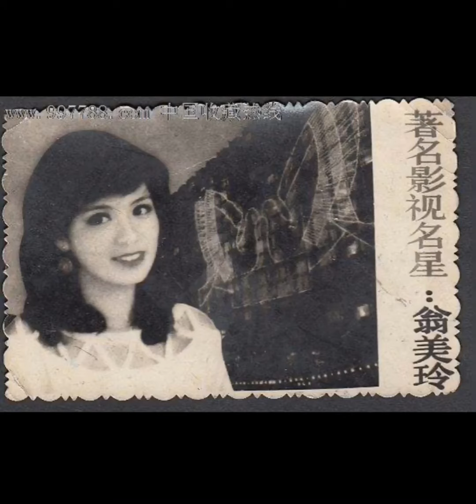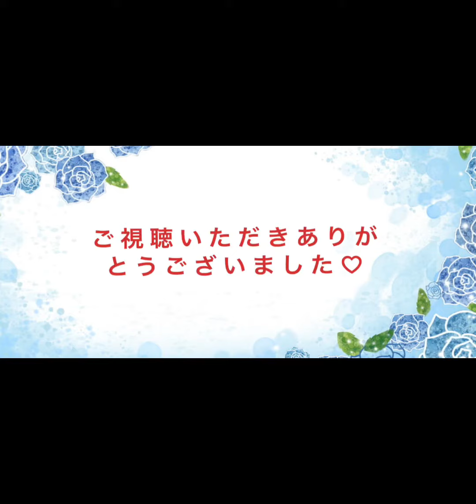黒髪 私達の誇り 黒髪 私達のパワー ❤️ 中華歌姫 女優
テレサ・テン